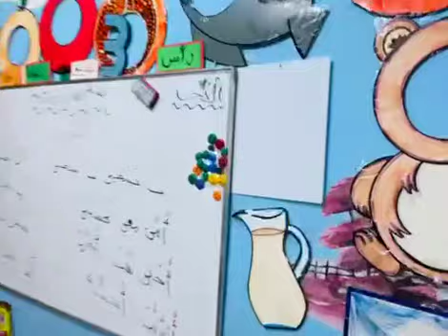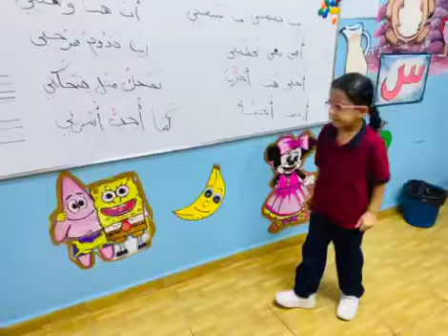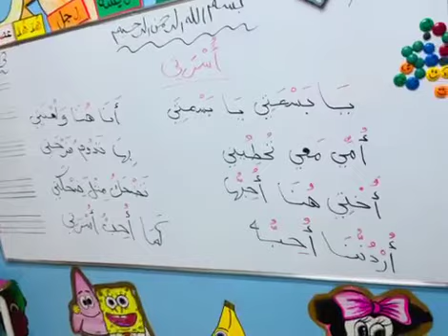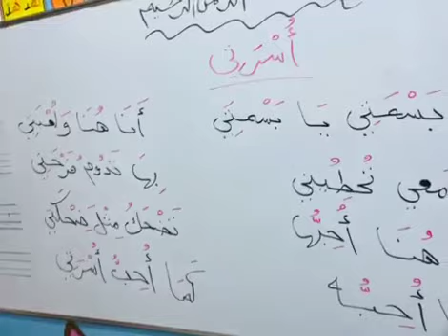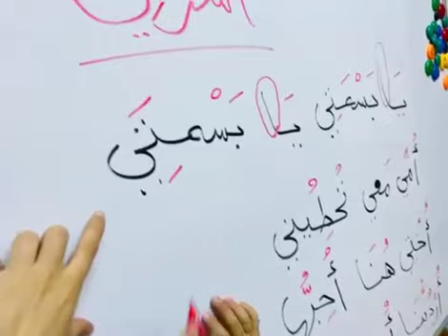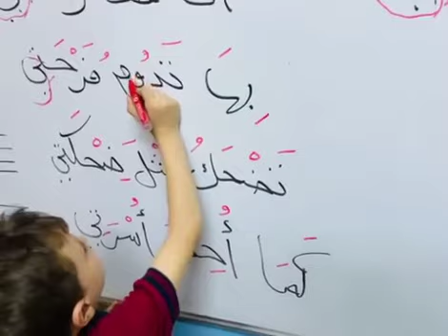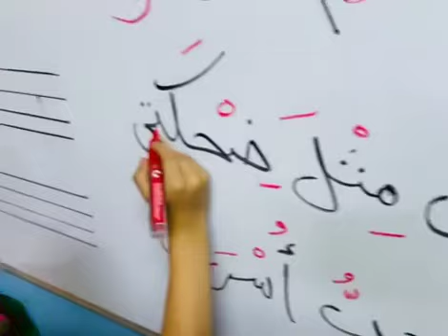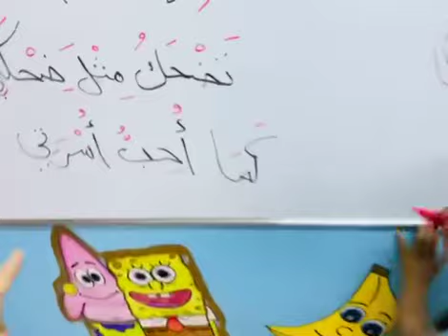من خلال أستخدام أستراتيجية ( العمل في الكتاب المدرسي) تم إعطاء أنشودة أسرتي ضمن مبحث اللغة العربية